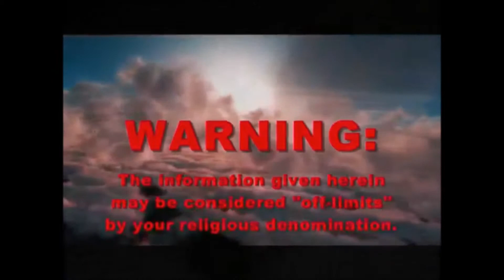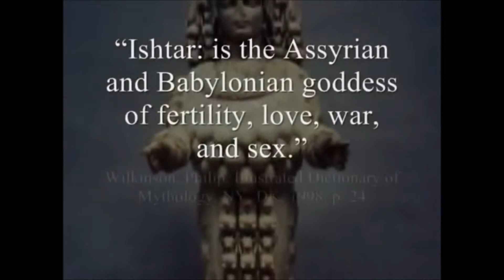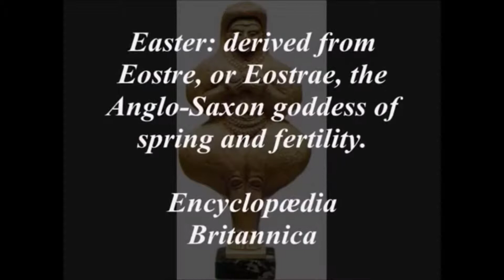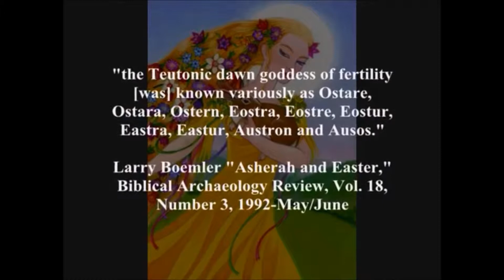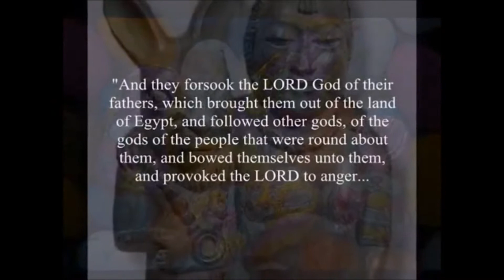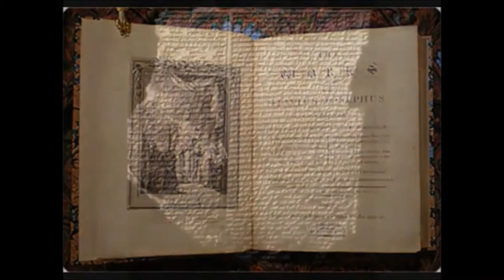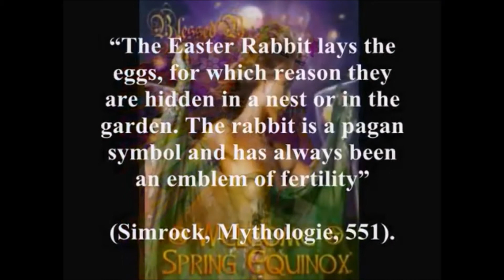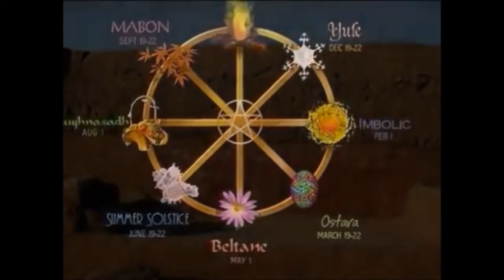Easter a Pagan Holiday Part 1 of 2